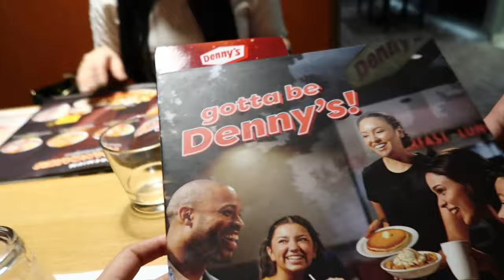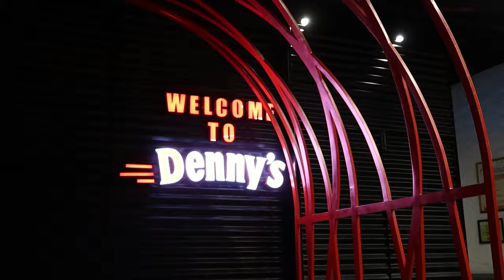weekly vlog: coffee date w friends, dubai mall fountain, chitchat w me, shisha & denny's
Wattch in 1080p! ♡

Free Music for Videos 👉 Music by Mr. Jello - No Better Place

xo,
Sofia Danielle